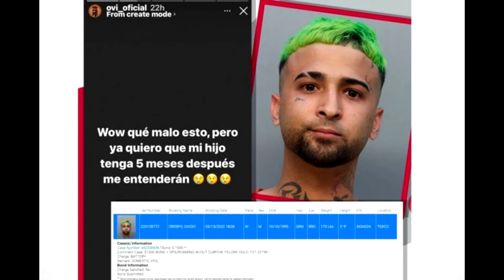OVI En Serios Problemas Otra Vez